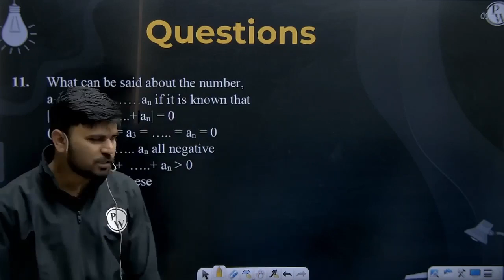What can be said about the number, a1, a2, a3, &hellip;&hellip;&hellip;an if it is known that&nb....